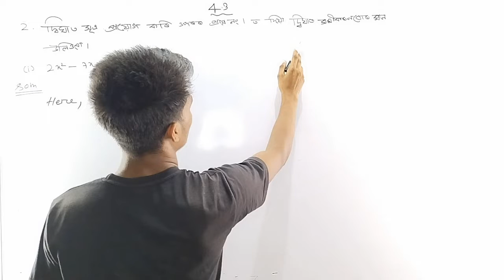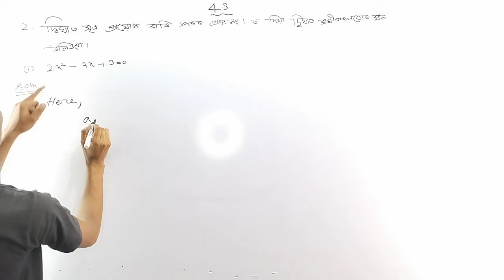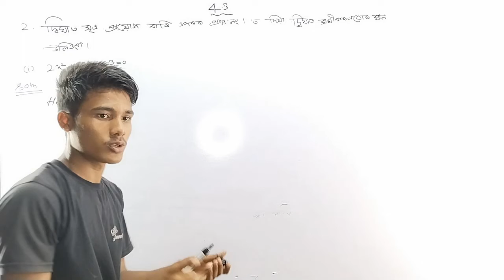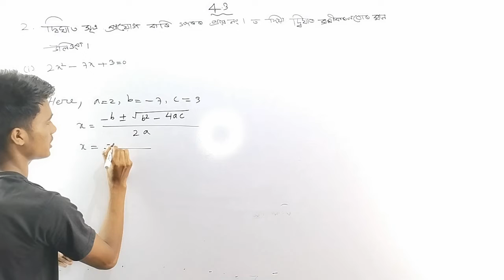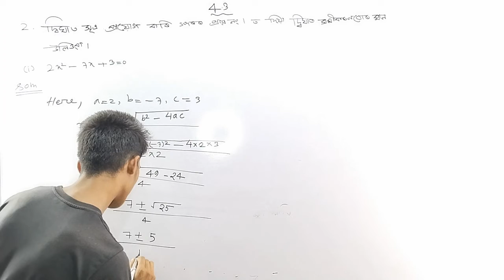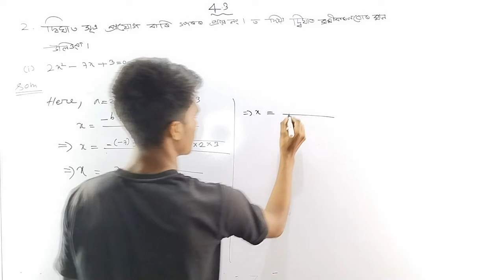Class 10 Maths Exercise 4.3 Question no 2 Solution in Assamese medium.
Class 10 Maths Exercise 4.3 solution in Assamese medium.